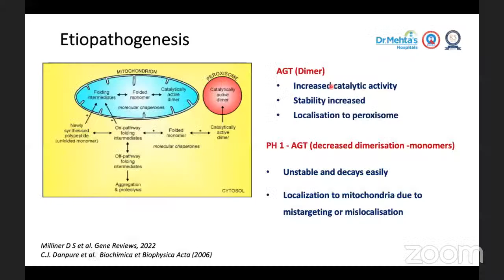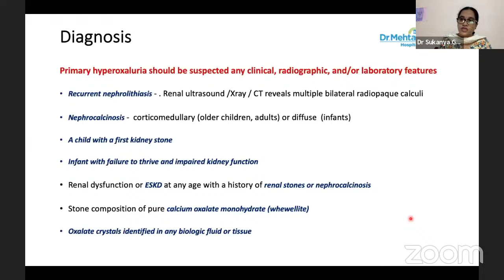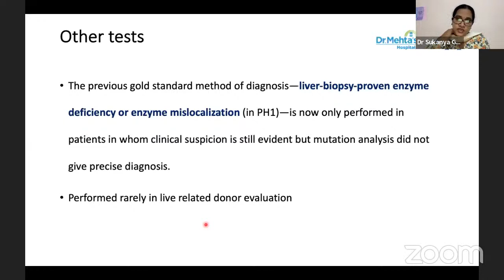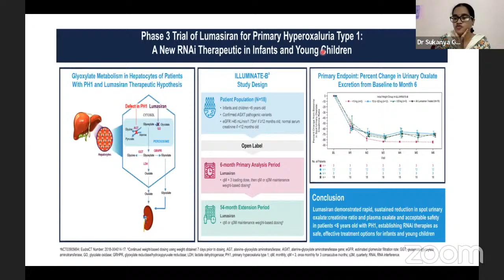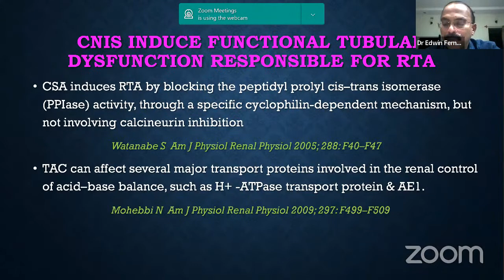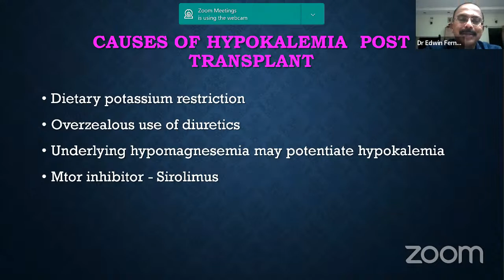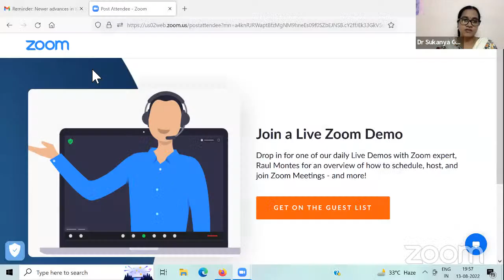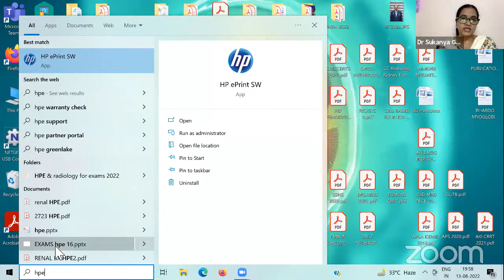All about Hyperoxaluria & Electrolyte imbalances in the renal transplant recipient